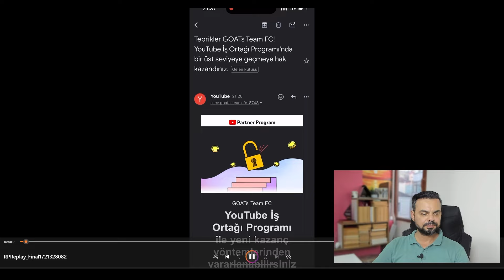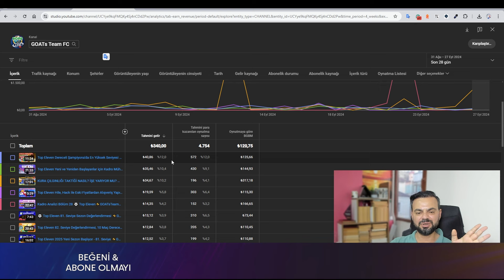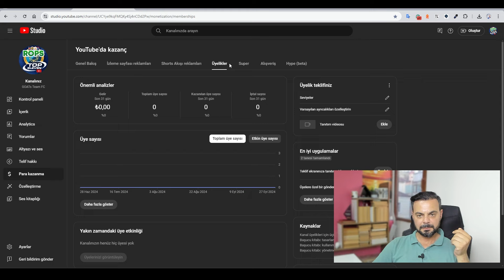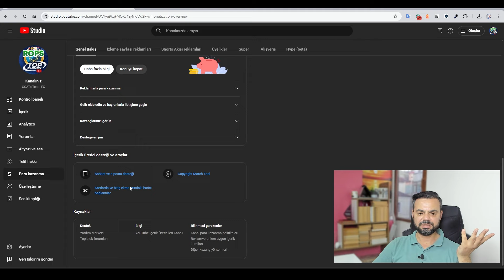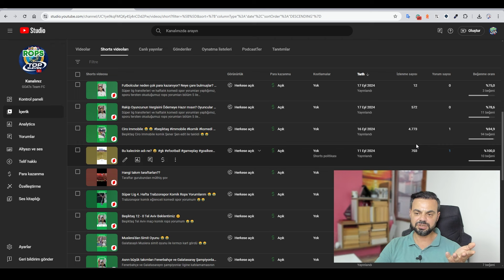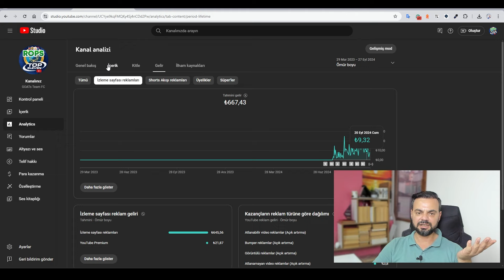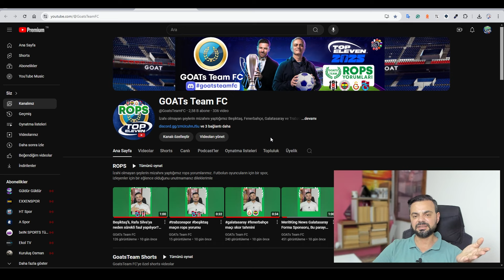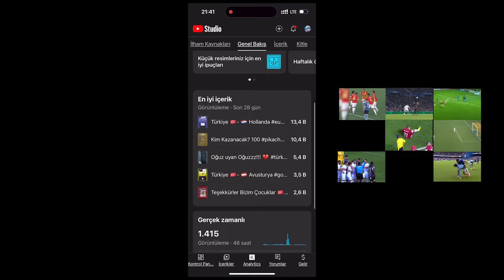YouTUBE Para Kazanma Gerçekleri, Kazanç Ekranını Açıyorum, Tecrübe ve Önerilerim GOATsTeamFC🐐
YouTUBE'dan ne kadar para kazanıyorum? Detaylı anlatım, youtube gelir ekranımı açıyorum. Gelir kaynağınız değil, ek geliriniz olsun. YouTUBE Gerçekleri videomuzda tüm gerçekleri ile youtube kazançlarım.

Kanalın bu seviyelerine gelmesinde en büyük katkı sahibi olan kemik izleyicilerime çok teşekkür ederim.

YouTUBE kanalınız varsa yorumlarda linkini paylaşın, beraber büyüyelim.

İyi seyirler, bol kazançlar 😊

TEŞEKKÜR butonu ile bu videonun hazırlanmasına destek olabilirsin. Teşekkür ile gelen yorumları bir sonraki videoda okuyor olacağım 🤗

Her bütçeye göre BRO GOATs, BADGER (Bal Porsuğu) GOATs ve HERO GOATs seçenekleri ve avantajları ile aylık destek olmak için üye olabilirsin;

DISCORD uygulamasında TOPELEVEN GOATsTeamFC TOPLULUĞUMUZA katıl!